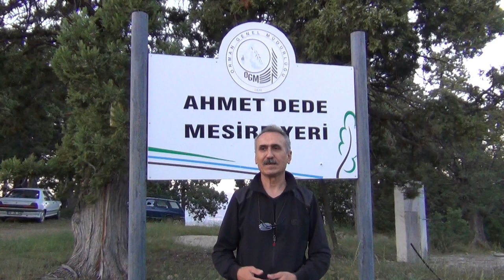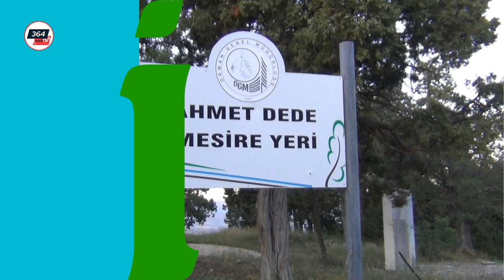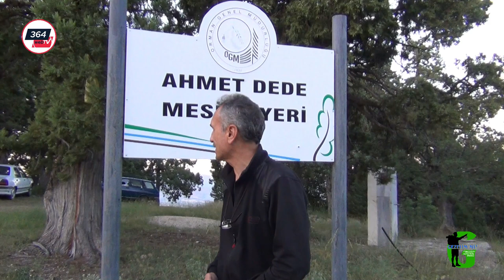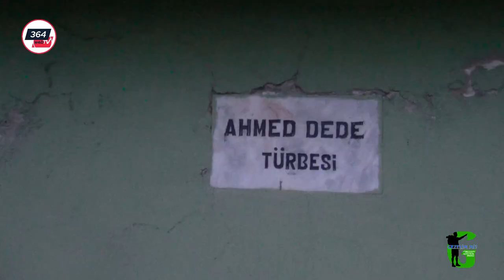GEZELİM Mİ? - "Türbelerimiz - Ahmet Dede Türbesi ve Mesire Alanı"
Sizleri 364 Web Tv yayınlarını izlemeniz ve programları takip etmeniz için, YouTube Kanalımıza, Facebook, Twitter ve Instagram sayfalarımıza bekliyoruz.